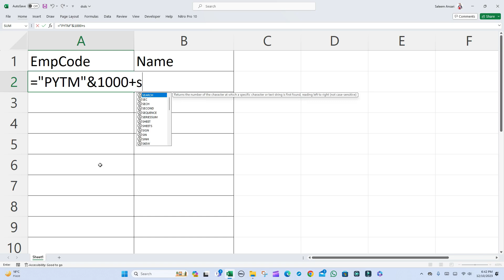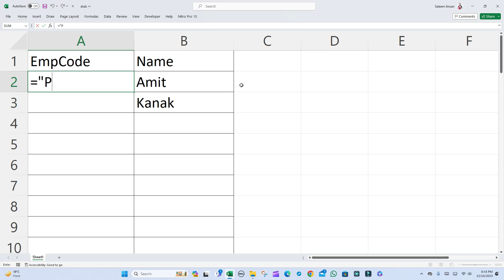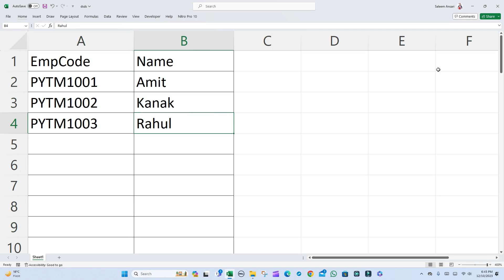How to Generate Automatic Company Employee ID in Advance Excel | Interview Question in Excel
HELLO FRIENDS,
How to Fill an Automatically Employee ID Number in Google Sheet | Auto Serial Number in Sheets |
Unlock the power of Excel with our latest YouTube tutorial! This video focuses on the process of generating automatic company employee IDs, a crucial skill for any Excel user. Whether you're a beginner or an experienced professional, this step-by-step guide will equip you with the knowledge to excel in this area. Additionally, we address how this topic often arises as an interview question, ensuring you're well-prepared for any job opportunity. Join us as we explore advanced Excel techniques and enhance your proficiency in this indispensable software.
In this educational video, we will show you how to generate automatic company employee IDs using advance Excel techniques. This is a common interview question that you might encounter while working with Excel. By learning how to generate these codes, you will enhance your proficiency in Excel and improve your chances of acing job interviews.
- How to Fill Automatic Employee Number in Google Sheet
How to fill AlphaNumeric Series by Formula in Advance Excel || How to Drag AlfaNumeric Series ||
How to fill Alpha Numeric Series by Formula in Advance Excel || How to Drag Alfa Numeric Series ||
How do I auto fill a alphanumeric sequence or how to fill alphanumeric series in Advance excel by formula.
How To Auto-fill Alpha Characters In Excel?
Excel’s Auto Fill handle is a useful tool for us to auto fill sequential numbers, dates and so on. But, if you need to create alpha characters list, such as A, B, C…X, Y, Z, the Fill handle will not help you. In this article, I will talk about some tricks for you to solve this task.
This video is about how to create formula to create Alpha Numeric Series X20, X25, X39… using ROWS function. See the ROWS function and an expandable range to create sequential numbers or incrementing numbers or formula element to increment numbers.
Auto-fill alpha characters in Excel with creating a custom list and Formula to Create Alpha Numeric Series
Auto-fill alpha characters in Excel with formula
Are you looking to streamline your company's employee ID generation process? Look no further! Our YouTube video provides a comprehensive tutorial on how to automatically generate employee IDs using advanced Excel features. This video not only caters to Excel enthusiasts but also individuals preparing for job interviews where Excel skills are assessed. With clear explanations and practical examples, we guide you through the steps to master this essential task. Stay ahead of the competition and boost your Excel expertise with this insightful tutorial.